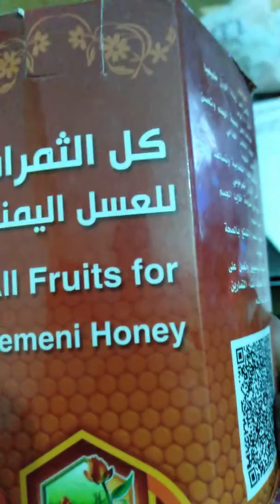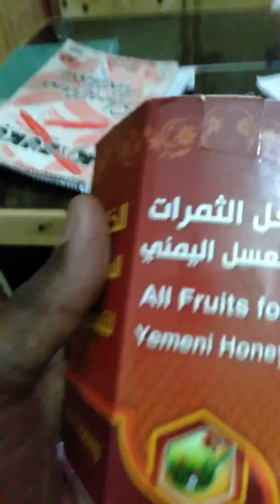dawada cayika dag deg